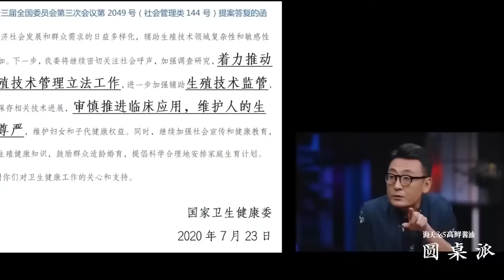世界上最诡异的实验，曾令爱因斯坦怀疑世界质疑自己？究竟是什么实验？talkshow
《圆桌派》是由优酷人文出品，苏雷、陈碧君、陈浩导演，窦文涛作为主持人，邀请梁文道、余世存、马未都、马家辉等人作为主要嘉宾的一档文化类脱口秀节目。
发起人窦文涛每期邀请三位老友嘉宾，还原真实生活里的聊天场景，话题内容包罗万象、放眼世界，一言一语中洞察人生百态，共享多维观点，启发无限思考。